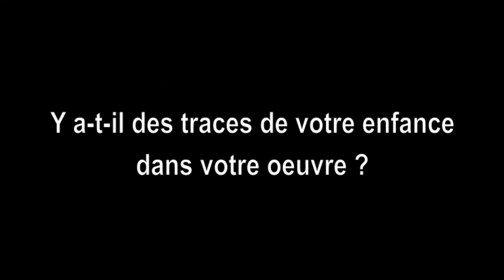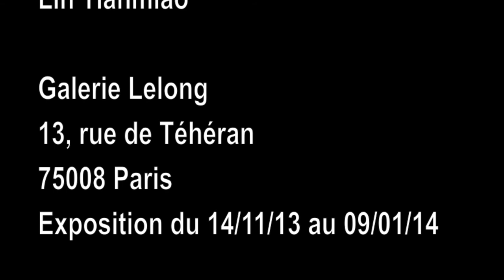Lin Tianmiao, Paris, galerie Lelong, hiver 2014